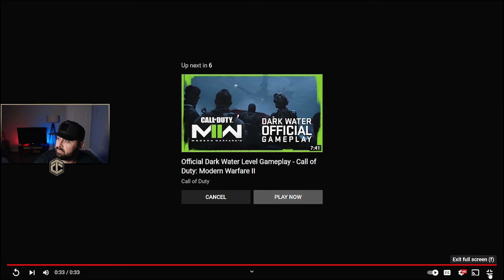How Warzones New Map Will Change the Game - Fortunes Keep